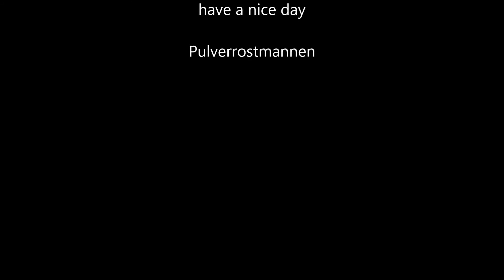Samsung DA E750 Tube Amplifier so loud the camera distort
A little demonstration of the wireless speaker I got recently at at sale.
it is a demo product and I did not get all the stuff that are supposed to come with it but it does work without them anyway. hope you enjoy!